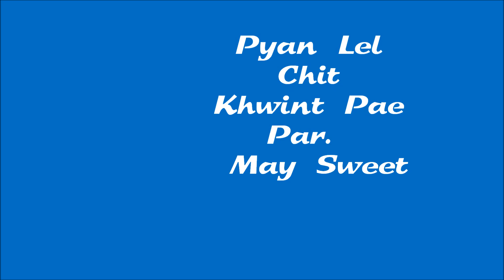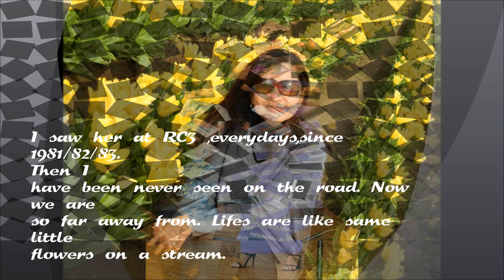ပြန်လည်ချစ်ခွင့်ပေးပါ - May Sweet.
မေဆွိကို RC3 ကျောင်းသားဘဝမှာနေ့စဥ်မြင်နေကြပါ။ ကံတူတုန်းဆုံကြရတာ...
ခုတော့သူကဘယ်မှာနေ..ကိုယ်ကဘယ်တိုင်းဌာနေ. ရေစီးကြောင်းပေါ်ကပန်းပွင့်ကလေးတွေ